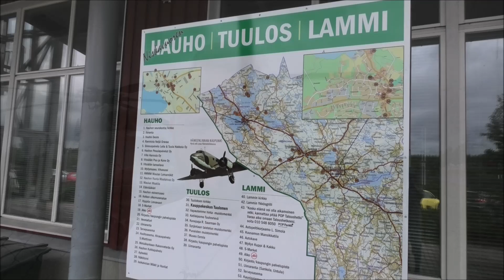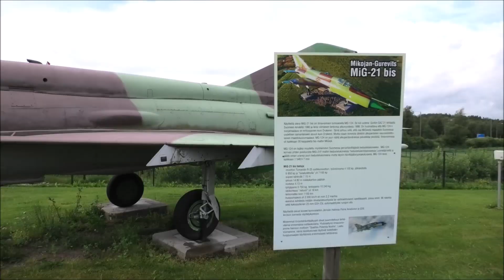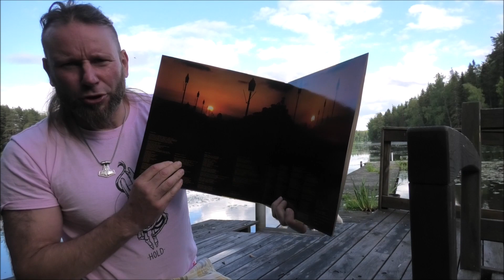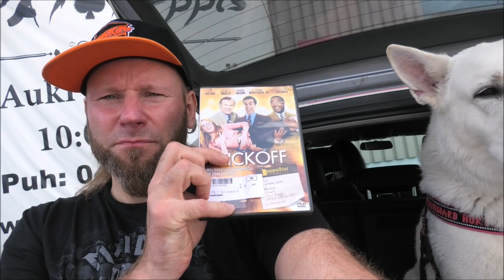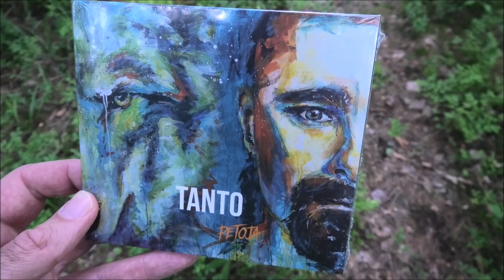Road trip EVE 60 -gaalan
Eve esiintyi ja vietti samalla 60-vuotissynttäreitään 5.7.2023  Kulttuuritehdas Kehräämöllä Porissa. Synttärikonsertti oli vailla vertaa, minkä täydensi Jimmy Westerlund, Pelle Miljoona ja Dave ”Isokynä” Lindholm.